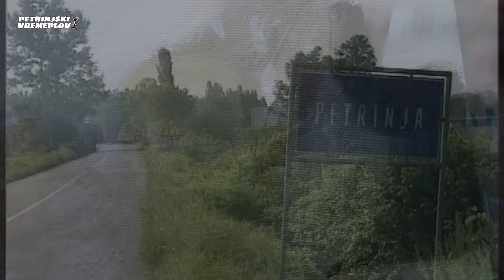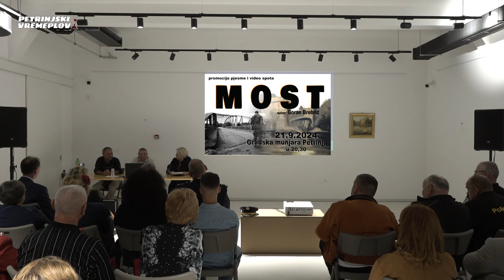Promocija video spota i pjesme MOST Gorana Brebrića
21. rujna 2024. u Gradskoj munjari u Petrinja održana je promocija pjesme i video spota autora Gorana Brebrića MOST.